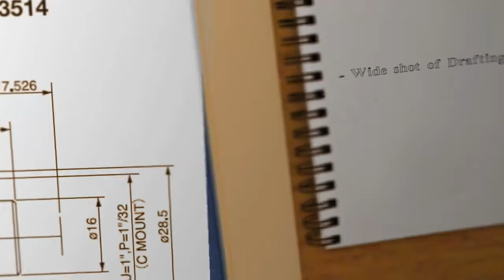Media Makers, July 13th at 6 PM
The next Media Makers event is on Tuesday, July 13th from 6:00 p.m. to 8:00 p.m. While lunch is served during the first hour, staff will give reports on general business, including the latest developments on our building search. The second hour will feature tips and advise for producing your own productions. Come join us!